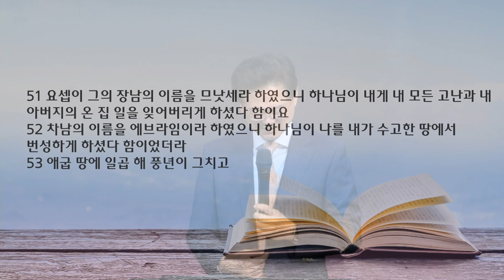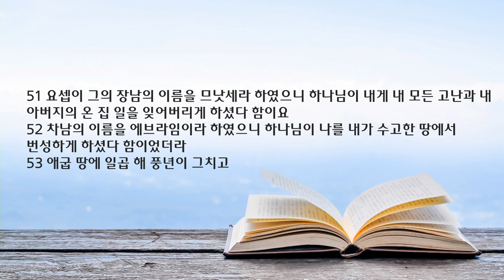새벽 예배 설교 | 2023.03.25 | 하나님의 영에 감동된 사람 | 창세기 41장 37~57절 | 이찬규 목사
하나님의 영에 감동된 사람 (창세기 41장 37~57절 )